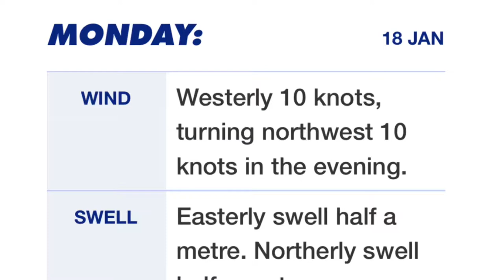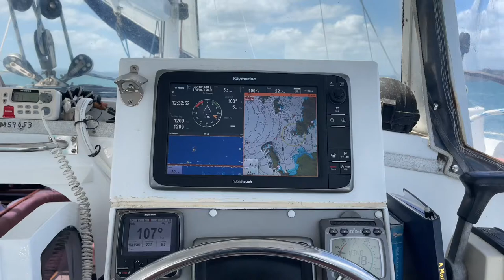Part 13 - Bay Of Islands: Onewheroa Bay to Lagoon Bay, Roberton Island; January 2021 Cruise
Westerly wind much stronger than forecast. Sailed from Onewheroa Bay to Roberton Island. Initially anchored in a small cove on its Eastern shore for a snorkel & lunch. Later moved to Lagoon Bay, Roberton Island.
Strong Northwesterly wind forecast for tomorrow.